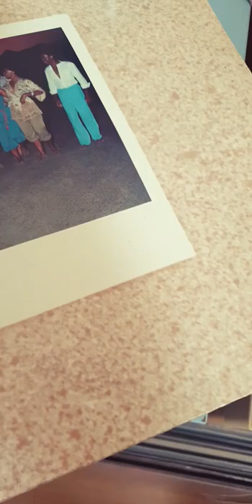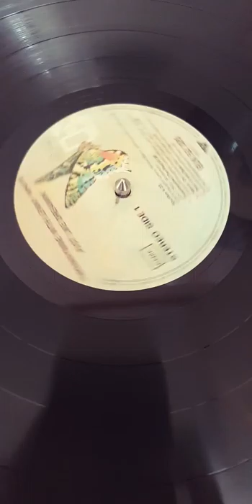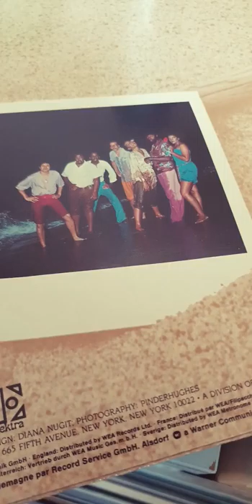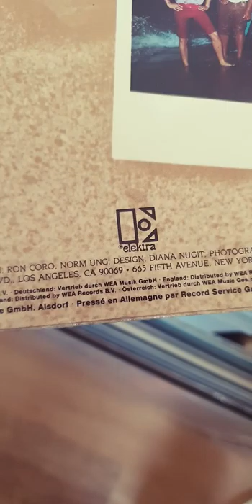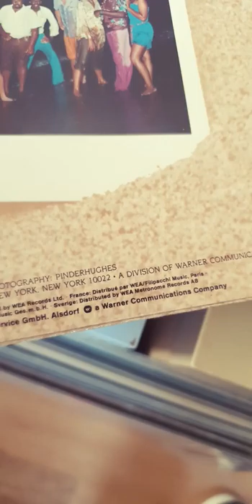Twennynine With Lenny White - Rhythm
Twennynine was founded by jazz fusion drummer Lenny White in 1979 after he left Return to Forever. White formed the band to explore commercial R&B and funk music, and to take a break from the complex jazz rock for which he was known. The group also featured keyboardist Skip Anderson, bassist Barry Johnson, and guitarist Eddie Martinez; while singers Lynn Davis, Carla Vaughn, Joycelyn Smith, and Tanya Willoghby contributed at various times throughout the group's career. They released their debut album Best of Friends on Elektra Records in 1979. The album was co-produced by White and Larry Dunn of Earth, Wind & Fire. Best of Friends rose to number 15 on the Billboard Top R&B Albums chart and number 54 on the Billboard 200 albums chart. The single "Peanut Butter" reached number 3 on the Billboard Hot R&B Songs chart and number 83 on the Hot 100 singles chart. The second single "Best of Friends" reached number 47 on the Billboard Hot R&B Songs chart.

Twennynine With Lenny White ‎– Just Like Dreamin'
Label: Elektra ‎– ELK 52 325, Elektra ‎– ELK K 52 325
Format: Vinyl, LP, Album
Country: Germany
Released: 1981
Genre: Funk / Soul
Style: Soul, Disco

Tracklist

A1 Rhythm
A2 Twennynine (The Rap)
A3 Movin' On
A4 Don't Look Back
B1 Just Like Dreamin'
B2 Need You
B3 All Over Again
B4 Find A Love
B5 All I Want

Credits

Arranged By [Horns] – Lenny White, Skip Anderson
Arranged By [Rhythm, Vocals] – Twennynine
Arranged By [Strings] – George Del Barrio
Bass, Lead Vocals – Barry Johnson
Concertmaster – Paul Shure
Drums, Percussion, Synthesizer – Lenny White
Guitar, Vocals – Eddie Martinez, Steve Williams
Keyboards – Denzil A. Miller, Jr.
Keyboards, Vocals, Programmed By [Synthesizer], Directed By [Music Director] – Skip Anderson
Producer – Lenny White
Vocals – Carla Vaughn, Jocelyn Smith